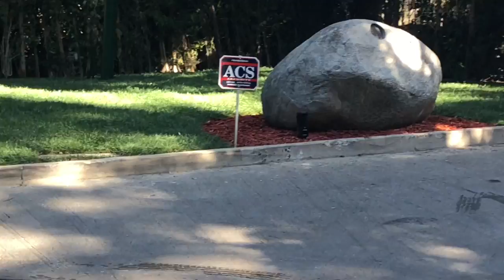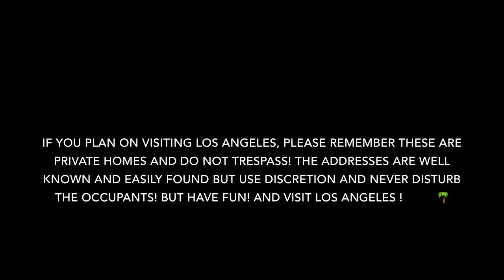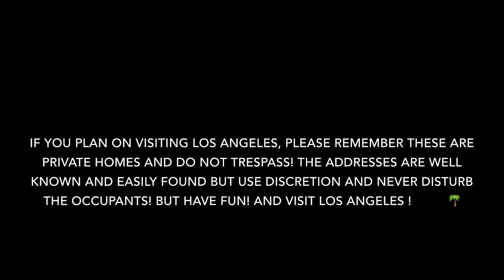Beyoncé’s House! Ellen’s House! A Tour Of Beverly Hills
An afternoon spent in Beverly Hills checking out famous houses and a very famous INfamous house. Oh and a drone attack! Well not really but it freaked me out man . Check out Beyoncé and Jay Z’s crib, Diddy’s house, the Playboy Mansion, and more. Oh and Ellen and Portia!